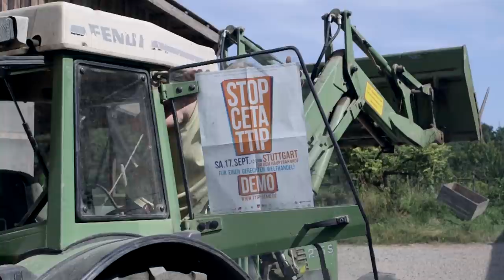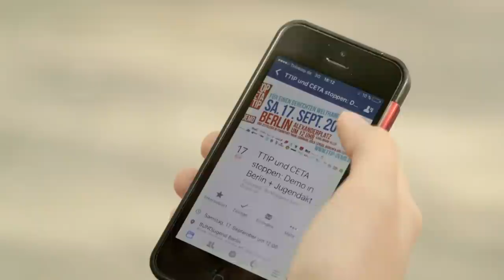Am 17.9.2016 auf die Straße gegen CETA und TTIP!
Es soll das größte Ausrufzeichen gegen CETA und TTIP werden, dass die Republik je gesehen hat: Am 17. September 2016 werden zeitgleich jeweils Zehntausende in Berlin, Hamburg, Köln, München, Stuttgart, Leipzig und Frankfurt auf die Straßen gehen, um für einen gerechten Welthandel zu protestieren. Dieses Video zeigt Dir, warum auch Du dabei sein solltest.